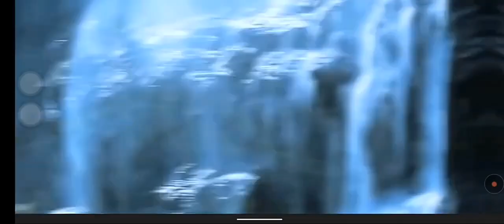বঙ্গোপসাগরে খনিজ সম্পদ অনুসন্ধান করছে চীনা জাহাজ